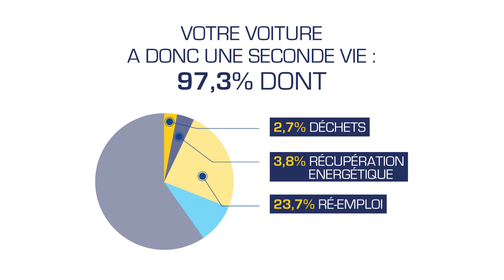FEBIAC - FILM RECYCLAGE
Client : FEBIAC
Post-Production / Motion Design : Filmeo.be